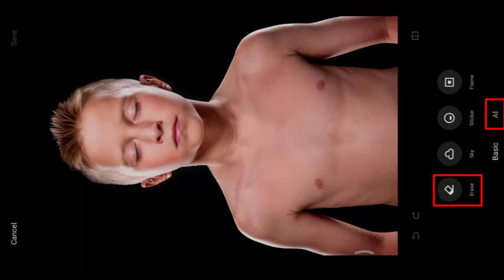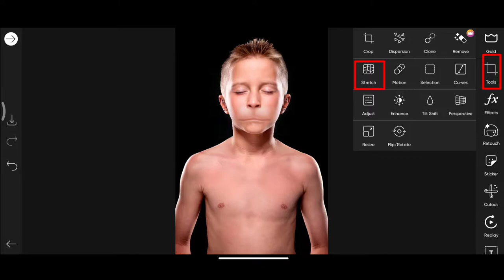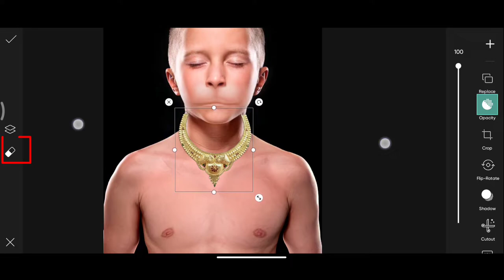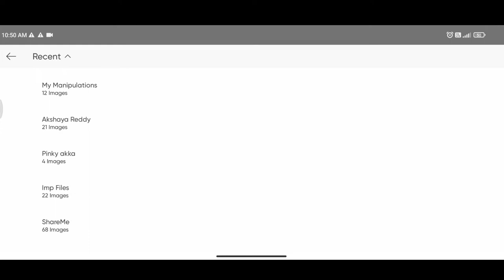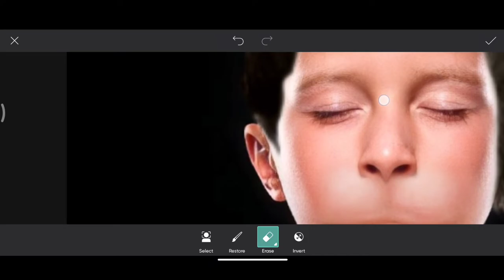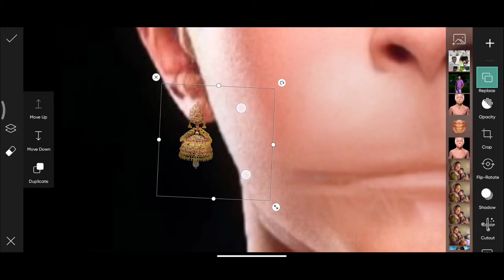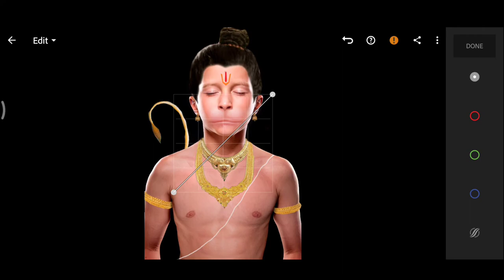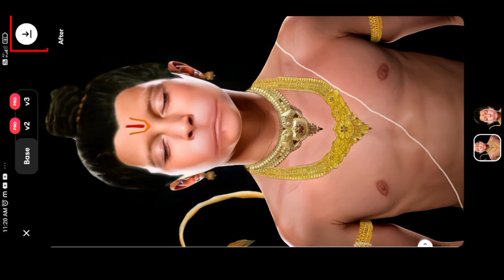Photo editing | Child Photo Editing | Lord Hanuman | Picsart Manipulation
____Ornaments Zip File Link____